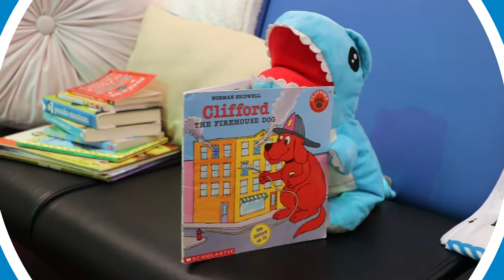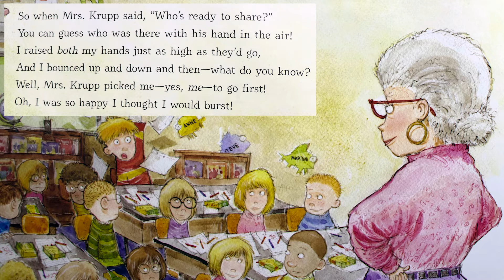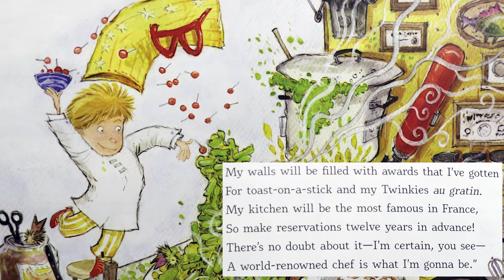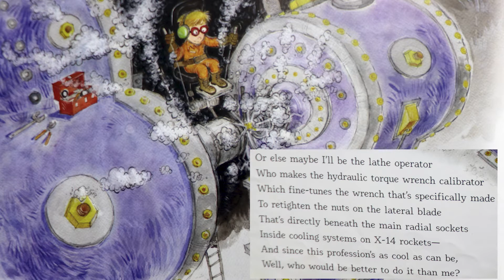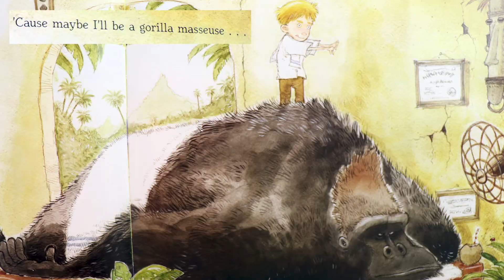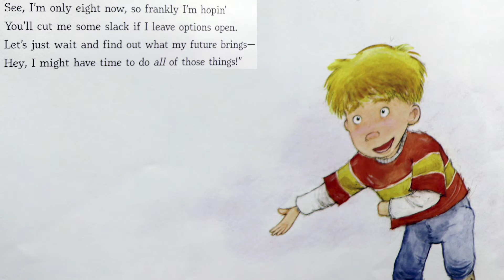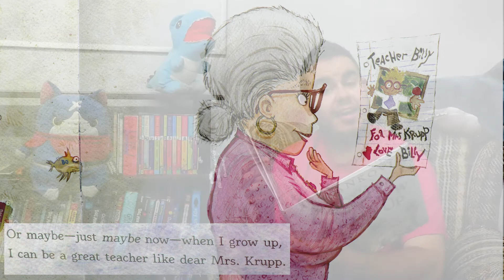S2 EP 6 | Story-Time with Jasper: When I Grow Up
Written by the wonderful author Al Yankovic! Discover what we want to be when we grow up!

Programs - At Home Activities - Creative Expression - All about ME (UPLOAD PICTURES TO MY FUTURE)